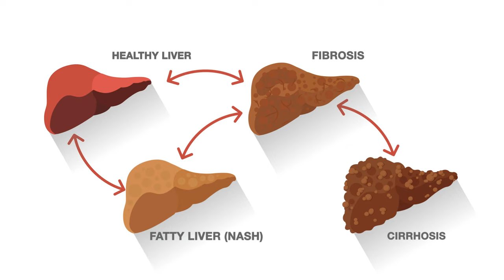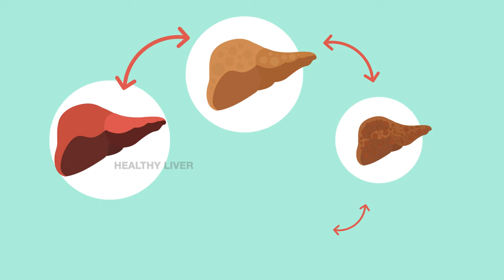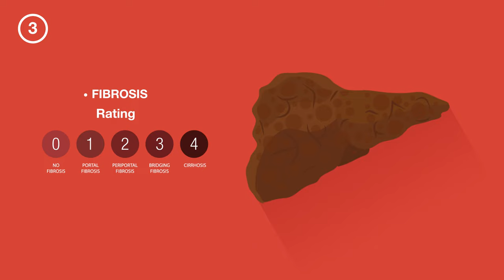Progression of Liver Disease Overview - Animated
Hepatitis, Fibrosis, Cirrhosis, Steatosis - you've heard of all these terms before, but what do they mean? They can all be a bit confusing, though for many types of liver disease, the advancement follows the same course. Learn more about the progression of liver disease by watching our short new animated video!